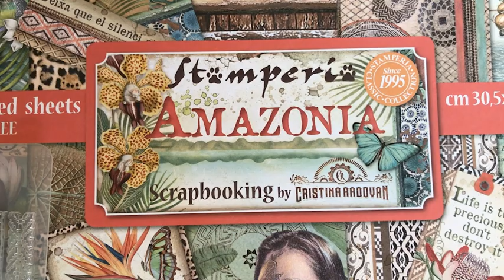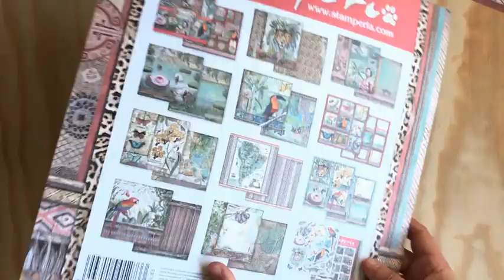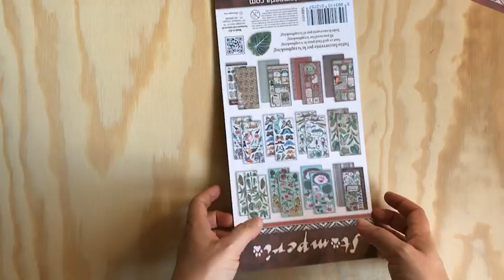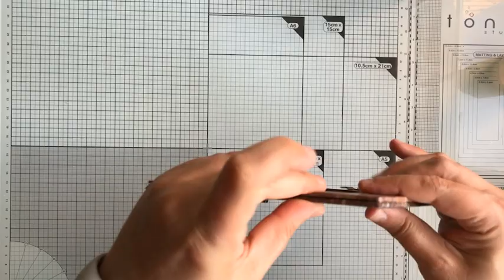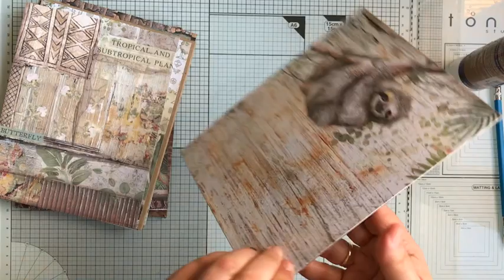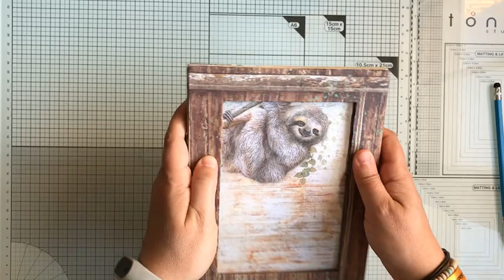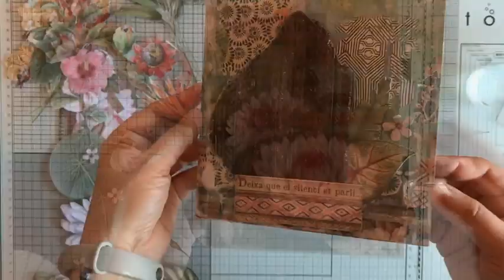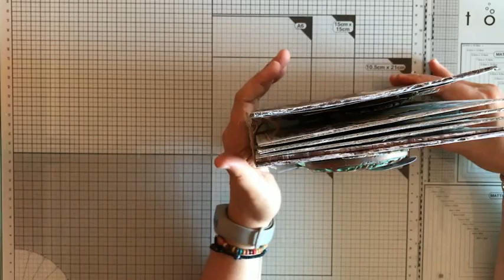Tutorial Álbum Mix Media paso a paso 🦁🌲 AMAZONIA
Hoy te enseñaremos cómo hacer un álbum mix media salvaje:
🦅 Un álbum inspirado en el Amazonas.

Irma te enseñará a utilizar moldes, crear un aspecto envejecido, jugar con distintos materiales...
¡Perfecto para empezar con el Mixed Media!

Crea un álbum scrapbook súper original que te transportará a la salvaje selva con materiales naturales y muchos animales.
¡Dale al play y no te lo pierdas!

🐞 TUTORIAL DE SCRAPBOOKING EN ESPAÑOL 🐞

Si buscas inspiración para tus proyectos de scrap, ejemplos de álbums de scrapbooking, tutoriales de scrapbooking en español y mucho más, visita nuestro blog:

🐞  COLECCIÓN MOSTRADA 🐞

Accede a la lista completa de materiales en nuestro blog.

🐞 CONOCE MÁS A IRMA 🐞